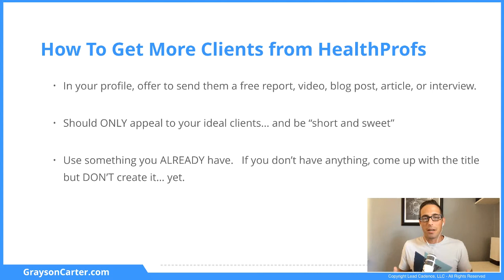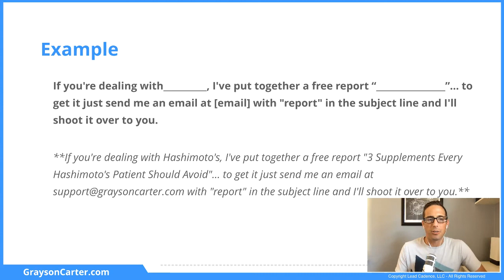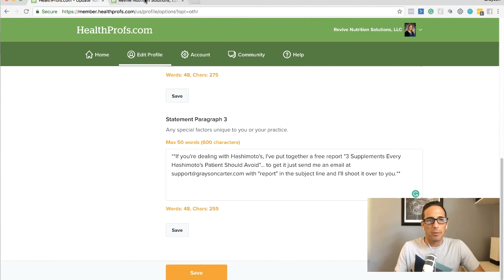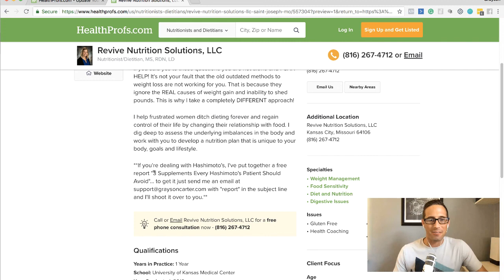How To Get More of Your Ideal Clients From HealthProfs (Part 2) by Grayson Carter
-TOP RESOURCES-

My Gear List

My Reading List